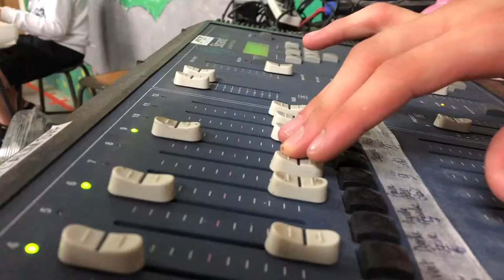Tchornohora-2019 : reportage du spectacle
C'est par un spectacle éblouissant du 27 juillet que s’est conclu le séjour d’enfants à “Tchornohora”,  maison ukrainienne en Ardèche.

Pendant 3 semaines du mois de juillet une cinquantaine d’enfants apprenaient la culture ukrainienne (chants, danses, cuisine, décoration d’œufs de Pâques, histoire de l'Ukraine) et préparaient un spectacle pour leurs familles...

Crédit photo de couverture : Sébastien Orus Plana.